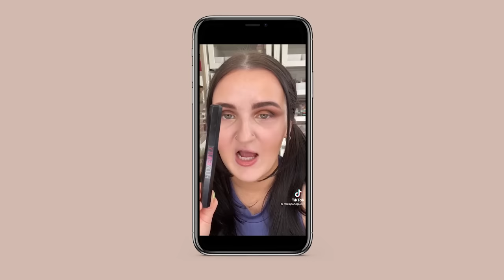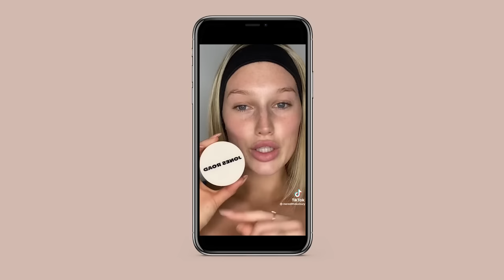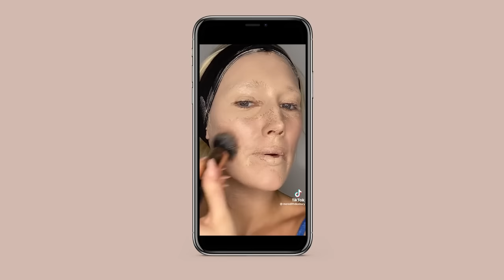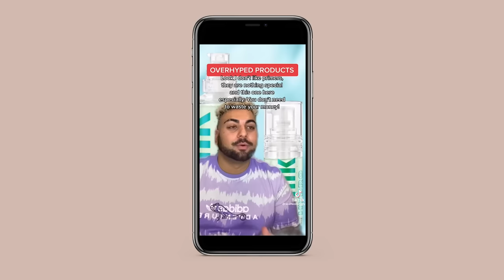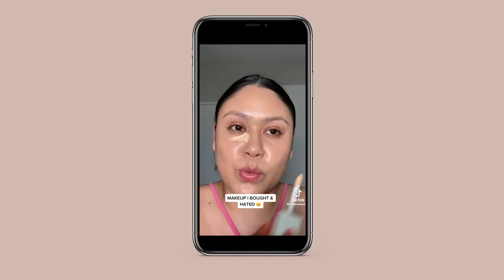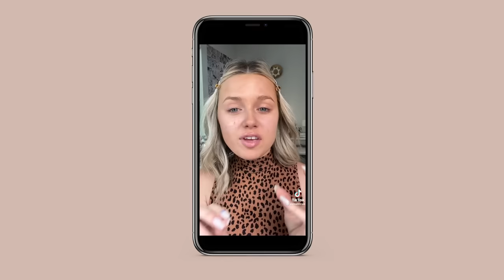I bought the Tiktok products you HATED the MOST! (let's investigate)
I bought the Tiktok products you HATED!! (are they really that bad?)

Givenchy Loose Blush - sold out!